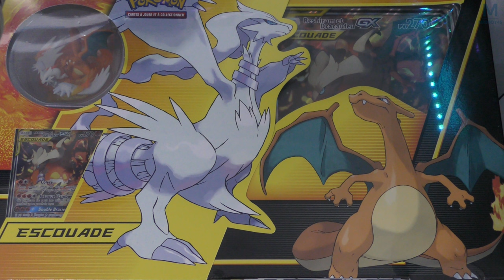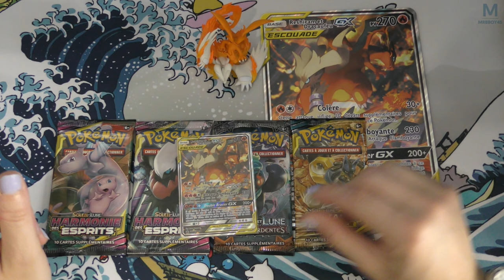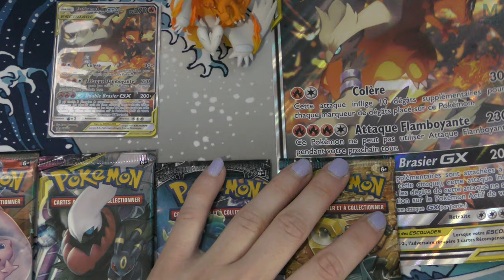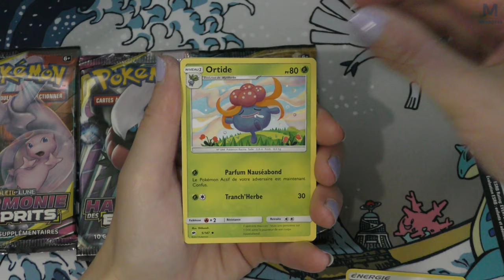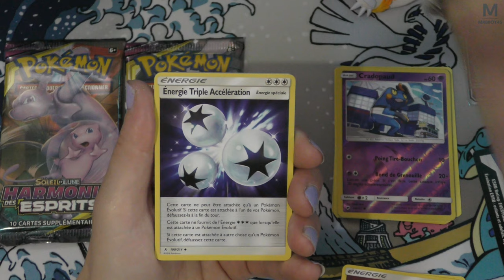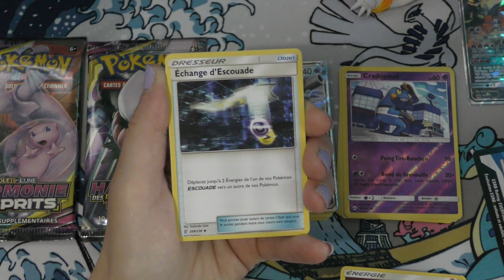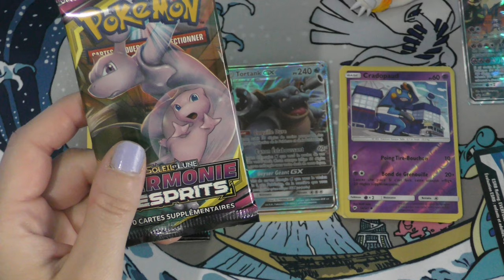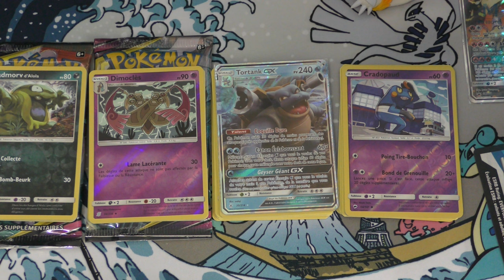POKEMON | UN COFFRET DINGUE A + DE 1000€ 🔥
Retour sur le set préféré de Michou , Déstinées Radieuses ! Installez vous confortablement et c'est parti 🌟

Mon matos

Partenaire !